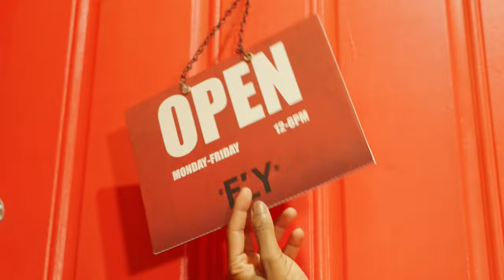Mical Teja- DNA (Matthew Charles Melodic Techno Remix)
Artist: Mical Teja
Song: DNA (Matthew Charles Melodic Techno Remix)
Remixer: DJ Matthew Charles
Video Director: Sean Davis
Remix Video Editor: André Christopher Thomas (DJ AnThom)
Song Written by Written by Mical Teja & Tano